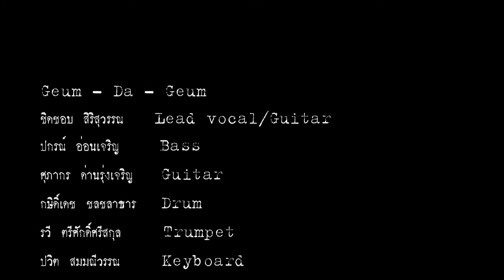[INTERVIEW] กึมดากึม